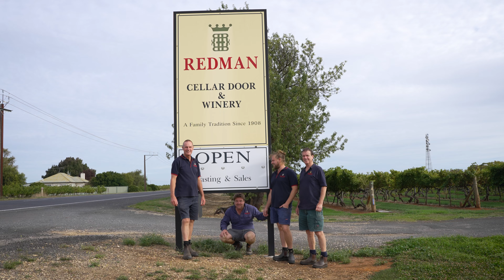What's it Like Working in a Family Business | Redman Wines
What’s it like to work in a family-owned and operated wine business? Mike Redman dishes the ‘terra rossa’ dirt on working with family.